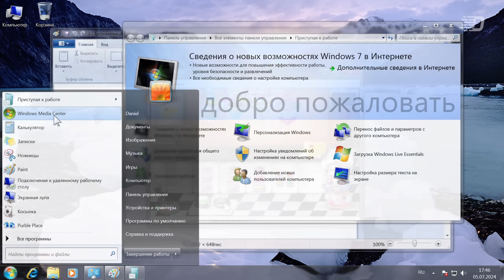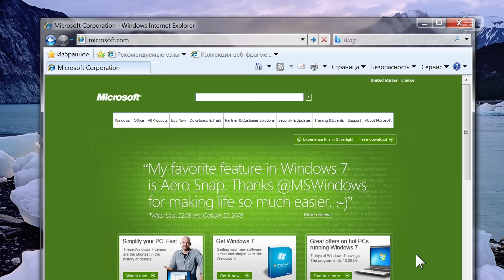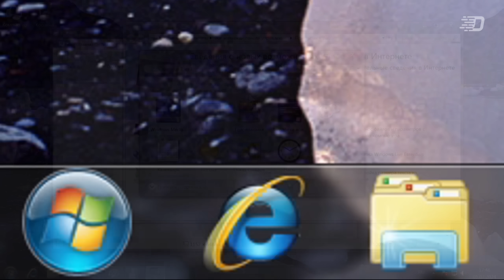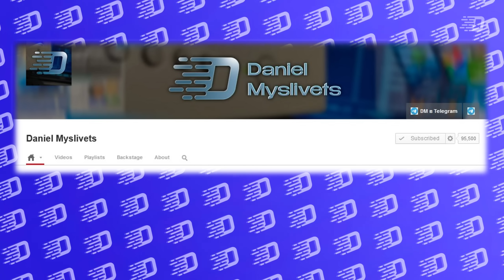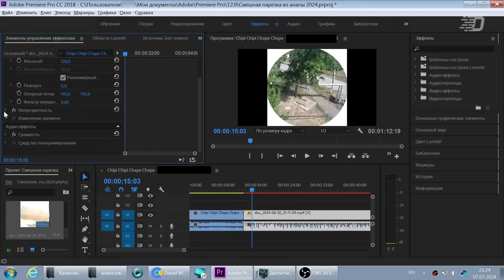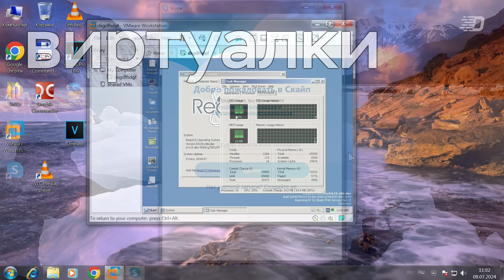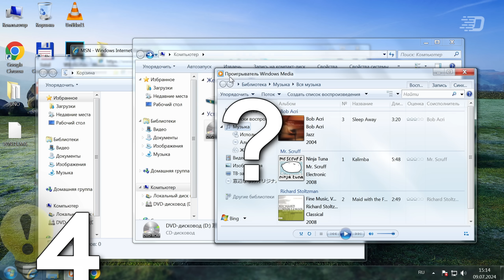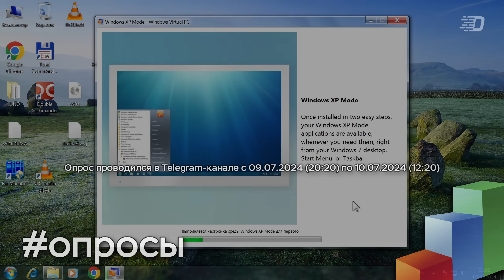Windows 7. 15 лет спустя. Что она ЕЩЁ может?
Windows 7 исполняется 15 лет. Возраст для ОС вполне себе солидный. И в этом видео мне стало интересно узнать: а что она ЕЩЁ может спустя столько лет?

⌚ Таймкоды:
0:00 - Начальная заставка
0:04 - Вступление
0:12 - Windows 7. 15 лет спустя.
0:46 - Дата полноценного выхода Windows 7
1:25 - Популярность Windows 7 (пик и данные за июнь 2024)
1:47 - Extended Security Updates: что это такое и как это работает?
2:50 - Сколько было выпущено пакетов обновления?
2:58 - Что мы будем делать в этом видео?
3:32 - Обзор BOX и OEM-издания
4:48 - Софт
├ 4:51 - Браузеры
├ 5:45 - Офис
├ 6:57 - Файловые менеджеры
├ 7:52 - Монтаж видео
├ 8:43 - Игры?
├ 9:12 - Общение, мессенджеры
└ 10:12 - Виртуализация
10:47 - Что энтузиасты делают для Windows 7?
11:30 - 7 фактов о Windows 7
14:36 - Итоги, размышления, вопросы и результаты опроса
15:27 - Завершение

🎶 Музыка из видео:
1. Lish Grooves - Smoke
2. Quincas Moreira - Lazy Laura
3. TrackTribe - Limousines
4. Unicorn Heads - URL Melt
5. FILLDOR - 0x80070144